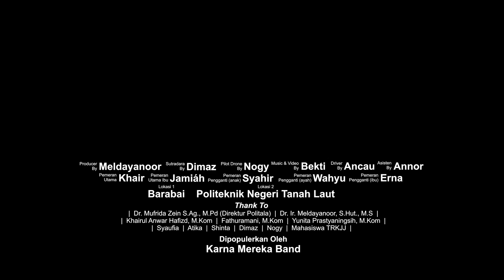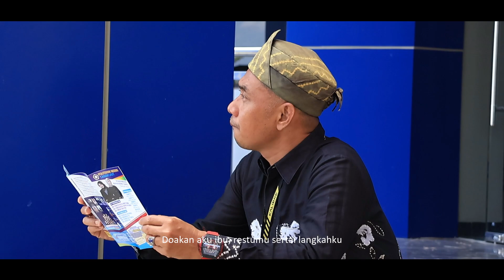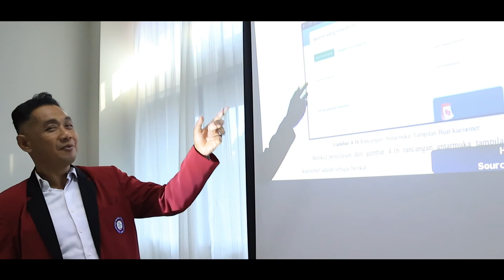Cover Ayah Ibu (Karna Mereka)